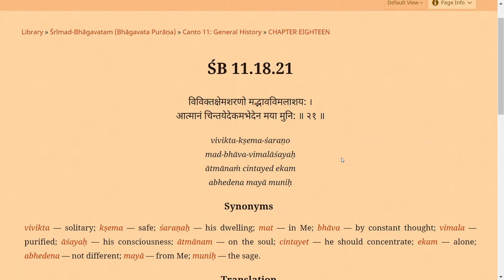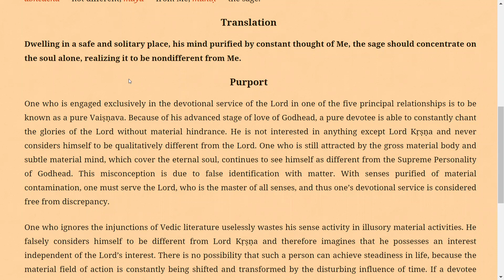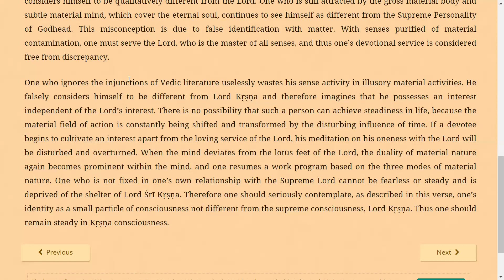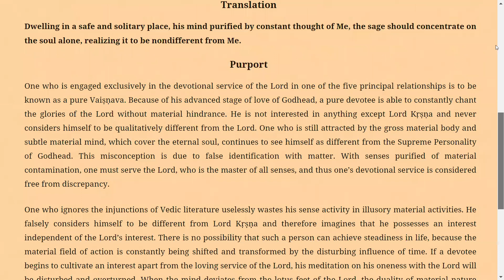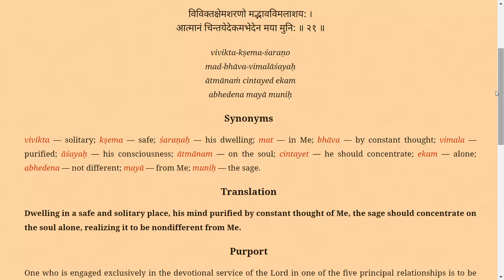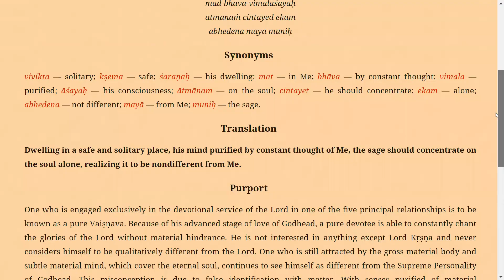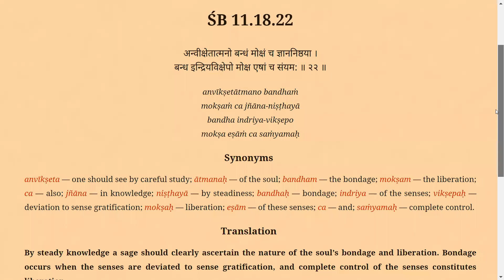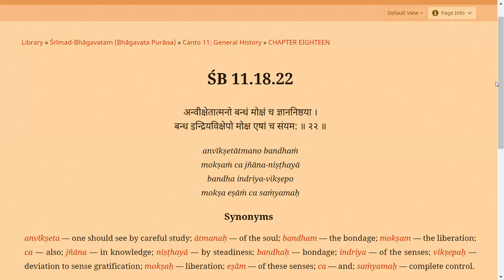ШБ 11.18.21 - Единството на душата с Бога - Махендра дас - 2021